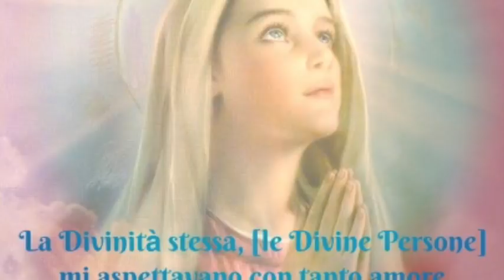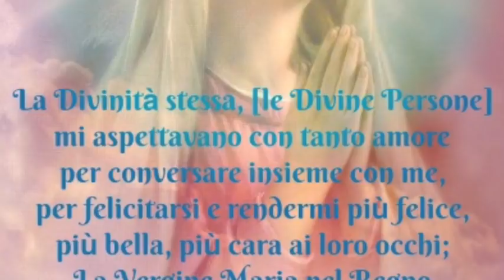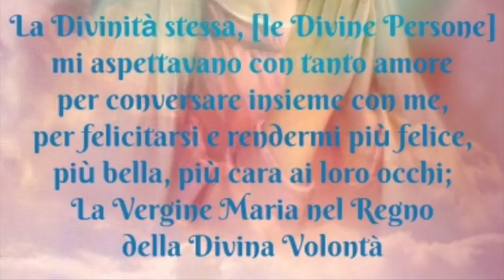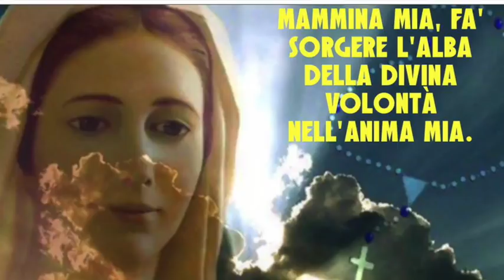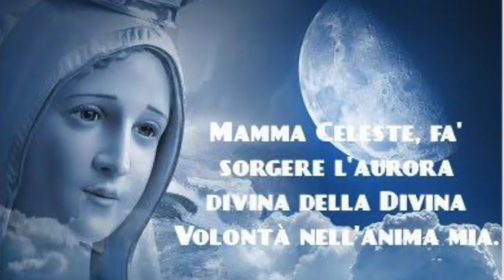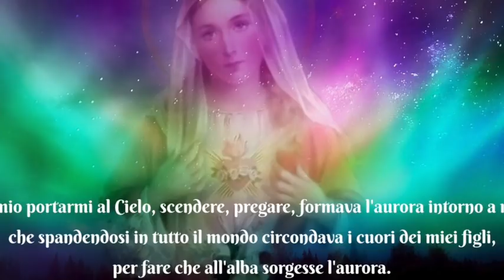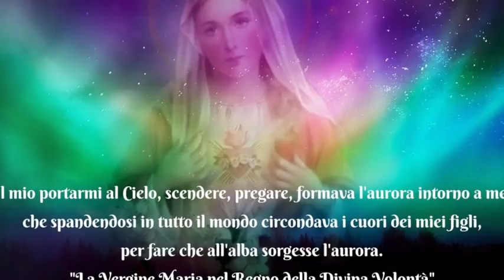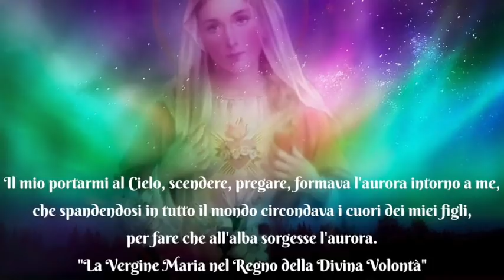Maria, il cielo di Gesù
La consumazione di Maria nell'amore (Libro di Cielo, Volume 10, 21 Giugno 1911). Il pensiero ininterrotto che Maria aveva della Passione di Gesù (Libro di Cielo, Volume 11, 24 Marzo 1913). Maria fu il cielo di Gesù, in cui Egli restava perennemente bilocato (e Lei in Lui). L'elettricità che passava tra Gesù e Maria, causata dalla perfetta corrispondenza della Vergine Divina al Fiat e dal suo attingere ogni cosa da Gesù solo (Libro di Cielo, Volume 11, 9 Maggio 1913). Mercoledì 2 Maggio 2018